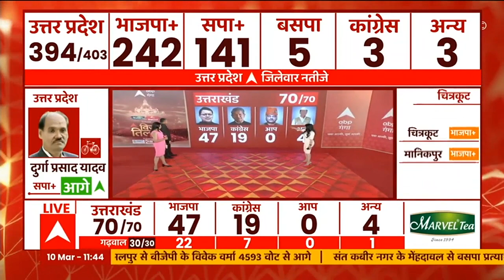Result Breaking: UP के रूझानों में 241 सीटों की बढ़त के साथ बहुमत से काफी आगे BJP